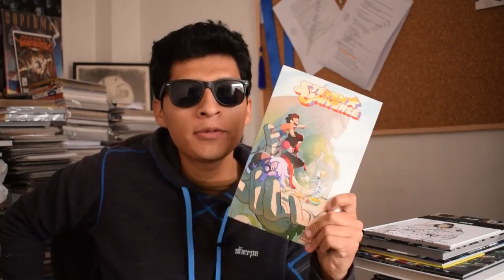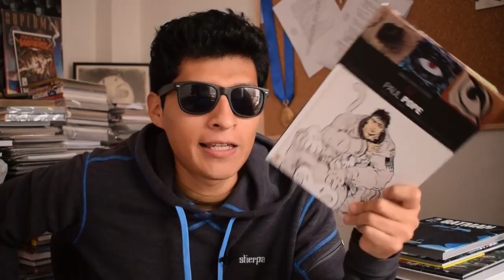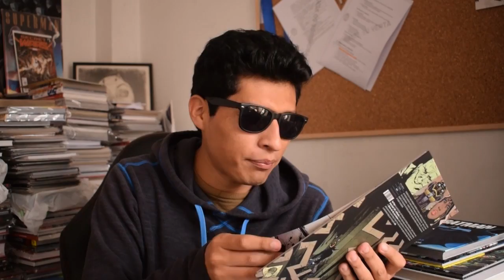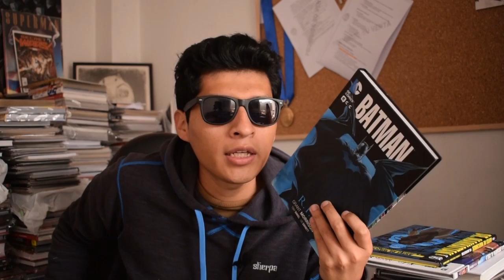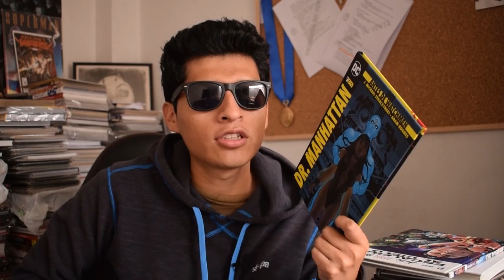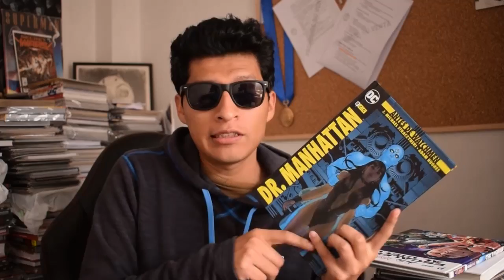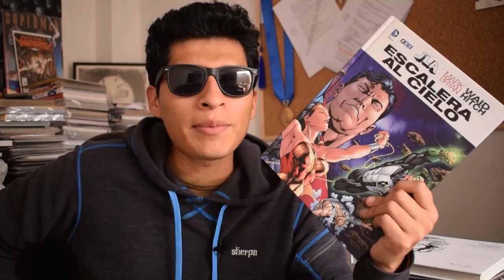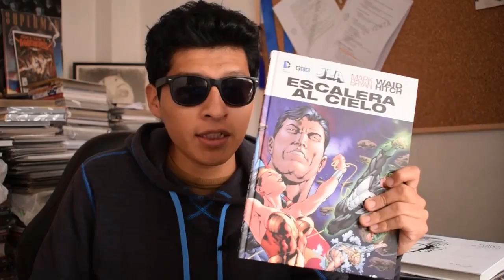Steven Universe + Batman Rip + Paul Pope + Manhattan + Escalera al Cielo | In This Week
Steven Universe + Batman Rip + Paul Pope + Manhattan + Escalera el Cielo